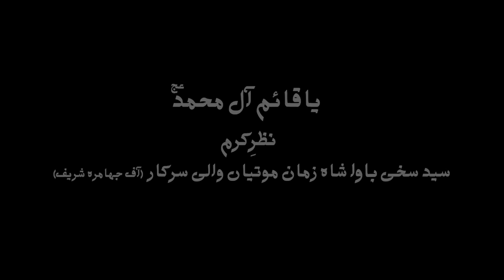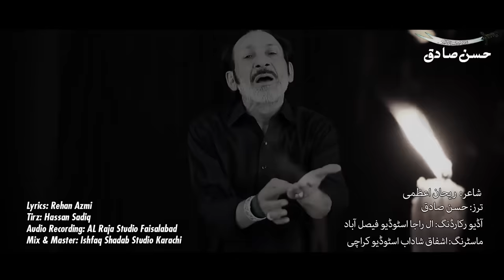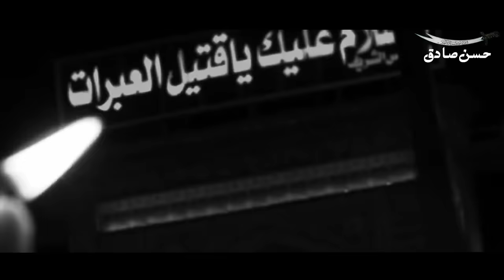Khat Fatima Sughra a.s Ne Ye Baba Ko Likha Hai | Hassan Sadiq | Mehrban Ali | New Noha 2021 | 1443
Khat Fatima Sughra a.s Ne Ye Baba Ko Likha Hai
Bimar Ho Marti Ho Ye Sab Tum Ko Pata Hai
حسن صادق | مہربان علی | امام حسین
इमाम सज्जाद | हसन सादिक | मेहरबान अली

New Urdu Noha 2021 | Imam Hussain New Noha | Nohey 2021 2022 | Ali ibn Husayn Zayn al-Abidin | Hazrat Moula Hussain New Noha 2021 | Bibi Sughra | Sughra Ka Khat | Karbala | Hazrat Ali Akber as | Karbala Ka Waqia | New Nohey 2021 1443 | Khat e Sughra as | Bibi Fatima Sughra A.S | Hazrat Moula Gazi Abbas

Recited By: Hassan Sadiq
Lyrics: Rehan Azmi
Composition: Hassan Sadiq
Audio Rec  : Al_Raja Studio (Fsd)
Mix Mastering : Ashfaq Ahmed Shadab Studio (Karachi)
Set Design: Hassan Sadiq
Director : Hassan Sadiq
D.O.P: Umair Amin
Edit: Aamir Hussain
Video Recording : AR Studio (Fsd)
Special Thanks : Mehrban Ali